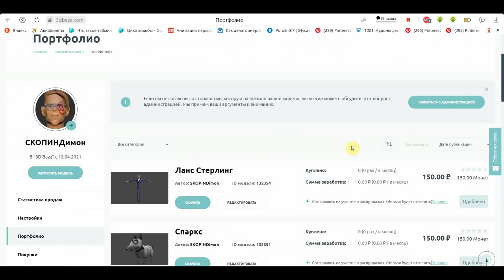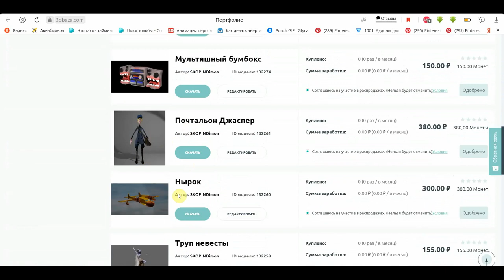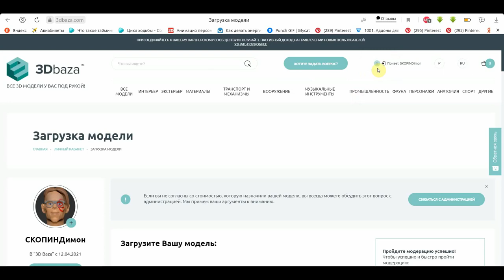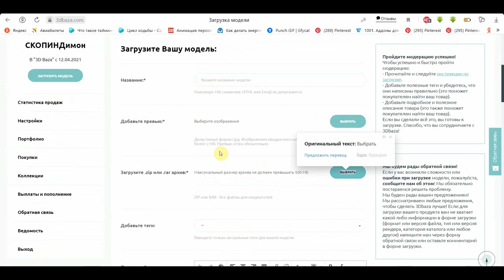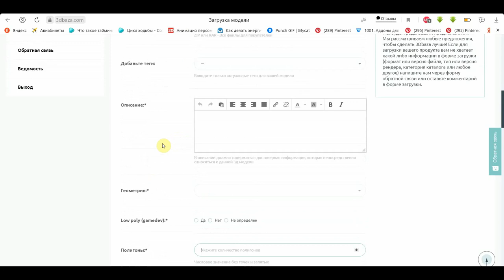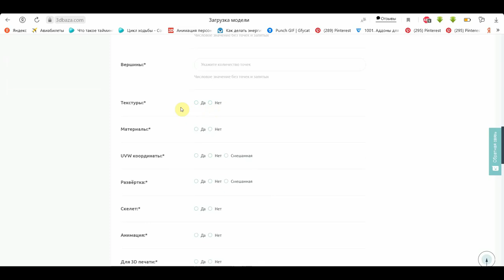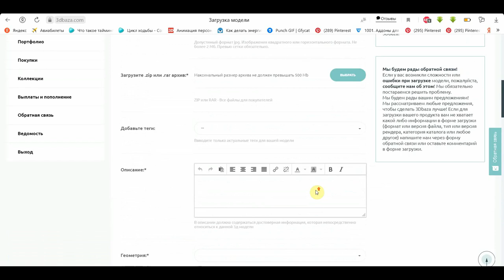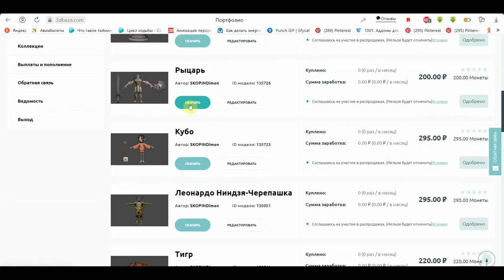3DBaza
куда выложить модели для продажи?